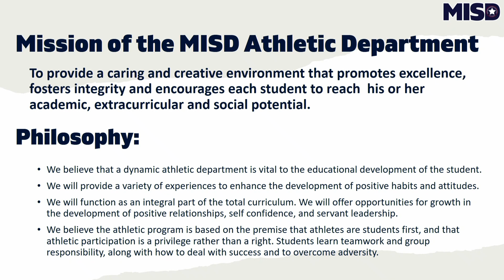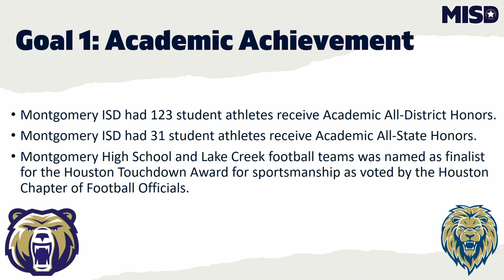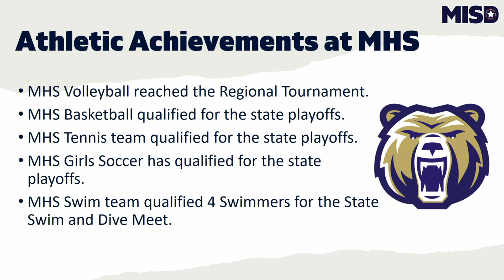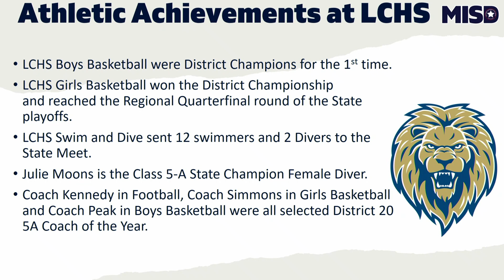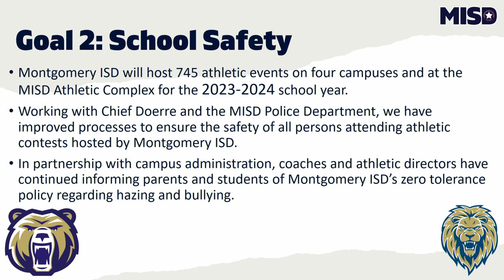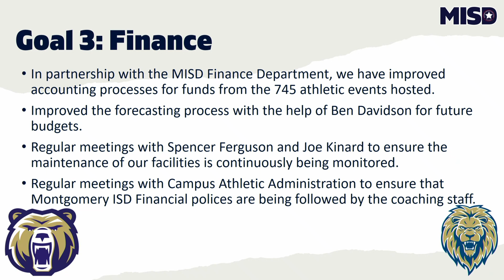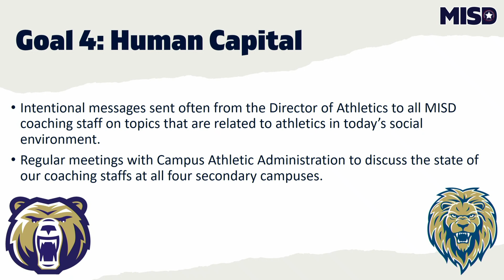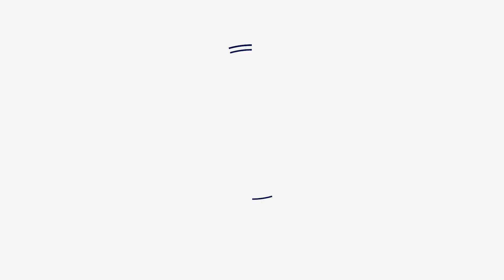MISD Board Meeting: March 19, 2024